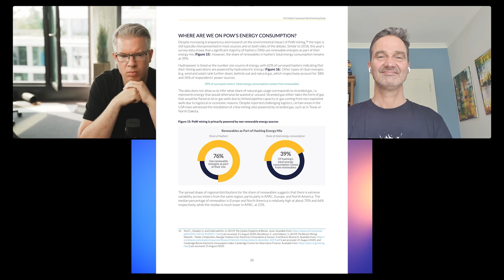Bitcoin, Ether, Ada & Co. Diskussion mit @Blocktrainer und Alex von Frankenberg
Ich habe mit Alex von Frankenberg (CEO des HTGFs) und Roman (Blocktrainer) zu den aktuellen Entwicklungen der Kryptowelt und natürlich auch über Elons Tweets gesprochen 🙏

Ob und wie grün Bitcoin wirklich ist und ob Ether in Zukunft auch ein Wertespeicher werden kann diskutieren wir in dieser Folge.

❗Achtung: das Gespräch ist wirklich nur was für Krypto-Begeisterte

Wie ist eure Meinung zu dem Thema? Worüber sollen wir in unserer nächsten Runde sprechen? 🤔